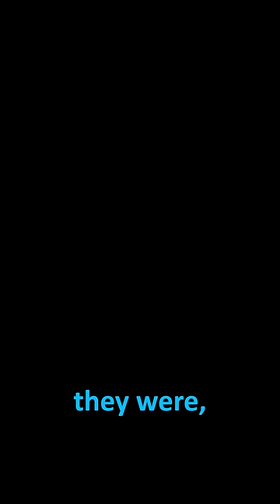Pokemon Evil Teams